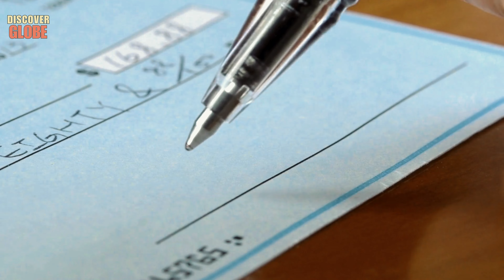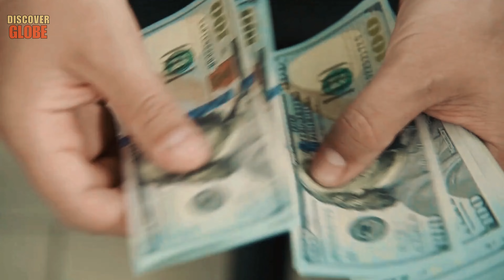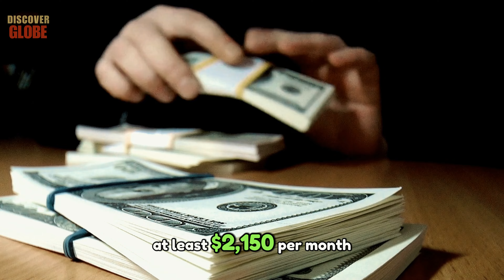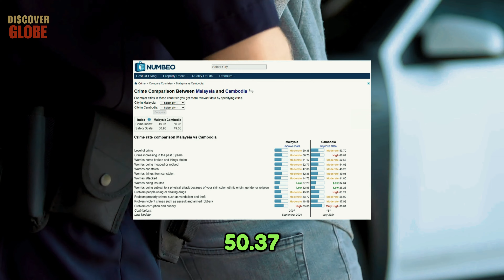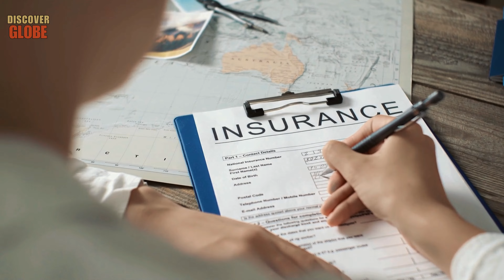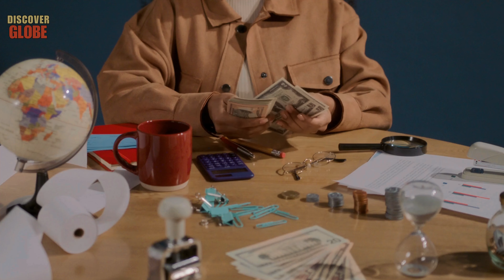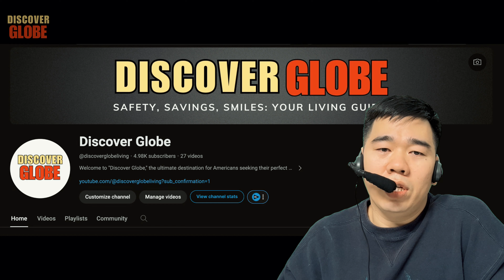The AFFORDABLE LUXURY Destinations Elites Are HIDING From You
Welcome to Discover Globe! In today’s video, The AFFORDABLE LUXURY Destinations Elites Are HIDING From You, we’re diving into the cheapest countries to live in, revealing why they’re some of the best countries to live in. From stunning landscapes to vibrant cultures, these cheapest countries to live in offer affordable places to live without sacrificing quality. Whether you’re dreaming of living abroad or embracing the expat life, you’ll discover how these cheapest countries to live in can transform your lifestyle.

Key Moments:
00:02 Introducing videos.
00:44 Number one. ​​Malaysia, best countries to live in.
04:37 Number two. Thailand, cheapest countries to live in.
08:08 Number three. Romania, best countries to live in.
10:37 Number four. Mexico, affordable places to live.
13:43 Number five. Turkey, best countries to live in.
15:45 Number six. Bulgaria, living abroad.
18:18 Number seven. Morocco, expat life.
20:22 Number eight. Sri Lanka.
22:36 Number nine. Hungary.
25:36 Number ten. The Czech Republic.